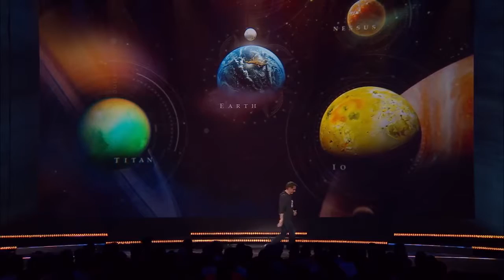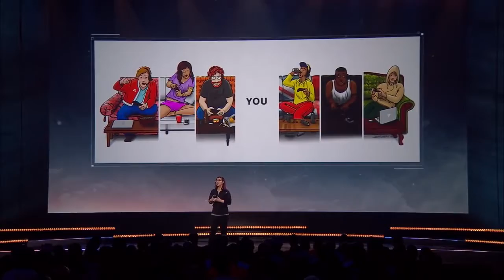destiny 2 pc gameplay in hd + new destiny 2 backstory explained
Upon Release, Some Of Our Subscribers Will Be Chosen To Play Destiny 2 **Live** Here On Youtube With Our Channel.